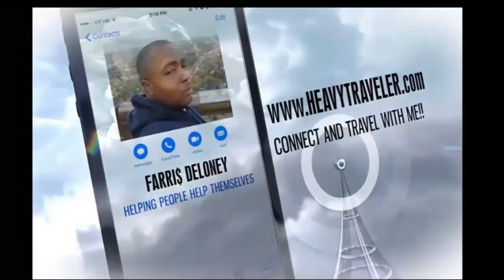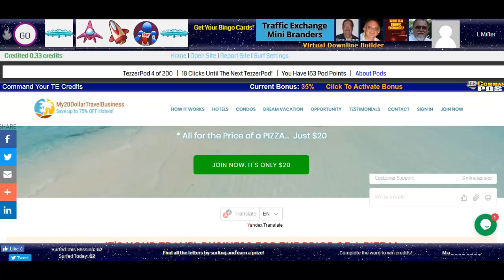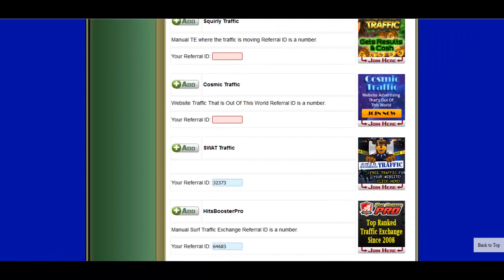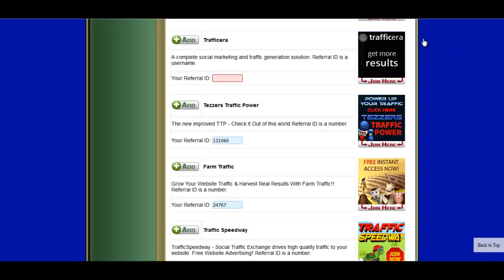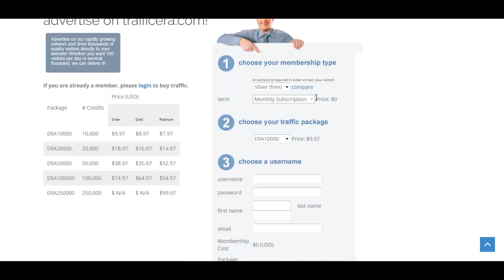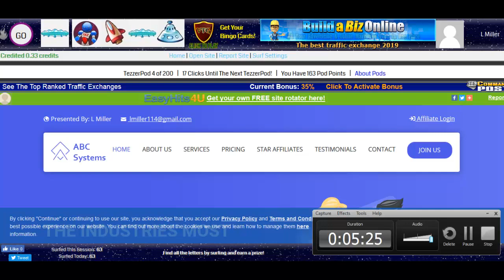MY 20 DOLLAR TRAVEL BUSINESS YOU CAN DO THIS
your main focus in this business is to drive traffic to your capture page. If you dont have a lot of money you can do this for free. Although time consuming if you have dont have a lot of money then you have a lot of time so the trade off is needed for your business to succeed .